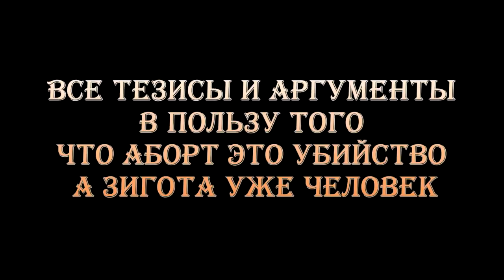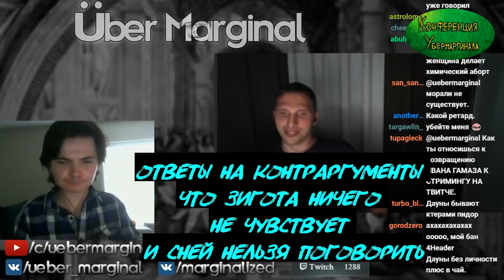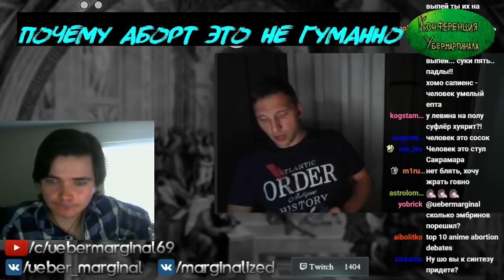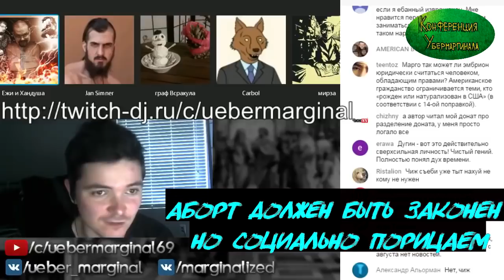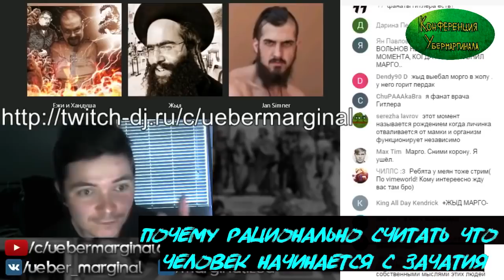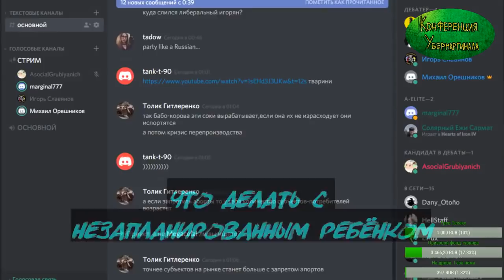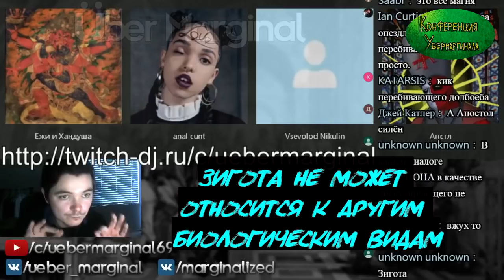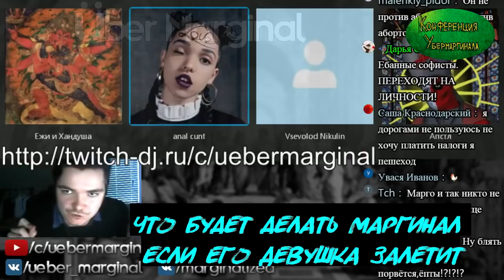[Архив] Полное собрание тезисов и аргументов Убермаргинала в споре про аборты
Видео с удалённёго канала "Конференция Убермаргинала"